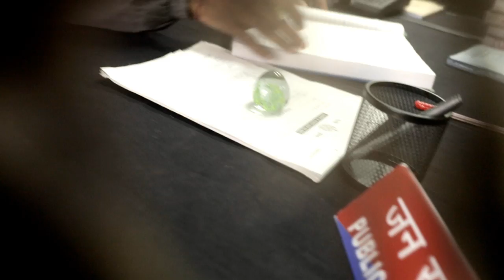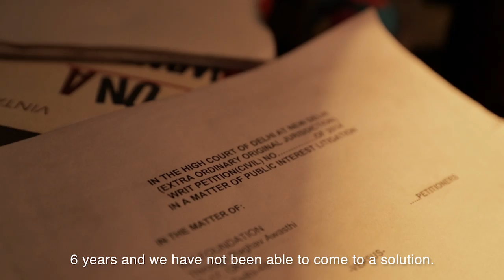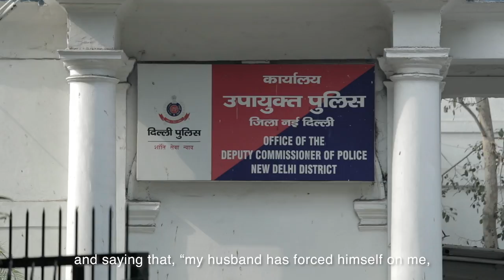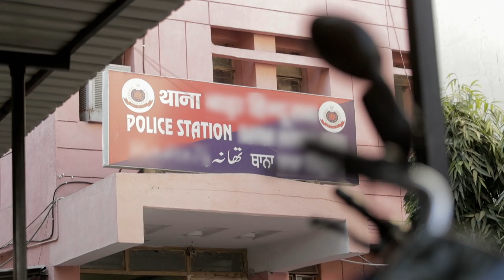Please Arrest Me | Best Documentary | 2020 One Screen Winner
Credits:
Agency: Ogilvy
Production Company: Knights Media and Films
Director: Xavier Mairesse

This film is about a man's attempt to get arrested for raping his wife to show how ridiculous the marital rape laws are in India and why it needs to be changed.